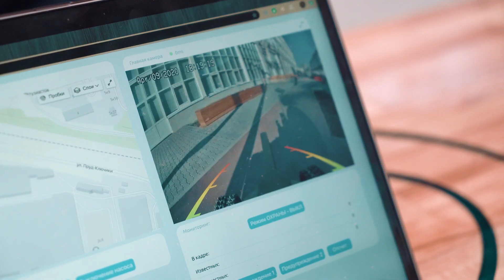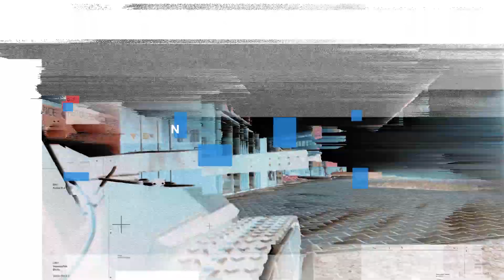Scorpion: A mobile disinfection robot by Promobot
According to reports, COVID-19 remains in the air for up to 3 hours and for 2 to 3 days on various surfaces. A disinfection process is commonly carried out by a person. This method poses a significant risk of cross contamination from the disinfector to people around them. The Promobot solution diminishes these risks by providing remote control over a robotized disinfector. The robot efficiency exceeds the human’s ― it can disinfect significantly larger surfaces if compared to a person.

The new model of a mobile robot Scorpion is equipped with a disinfectant storage container and spraying device. It can be controlled remotely by the operator, travel autonomously using ultrasonic sensors with a GPS system and overcome obstacles ― stairs, curbs, etc.

Promobot is the largest manufacturer of autonomous service robots in Europe. Promobots work in 38 countries as administrators, promoters, consultants, guides and concierges.